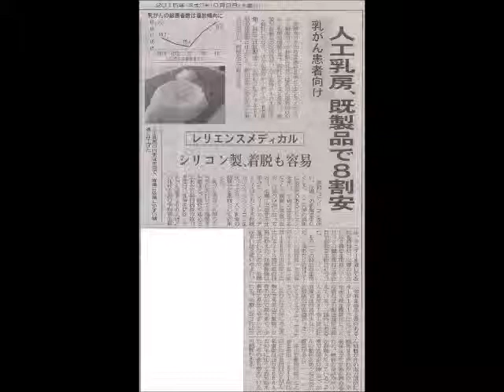【新潟 人工乳房】日本経済新聞 平成27年9月9日